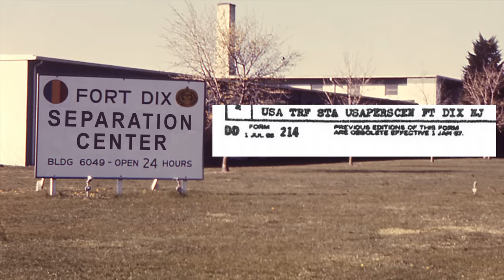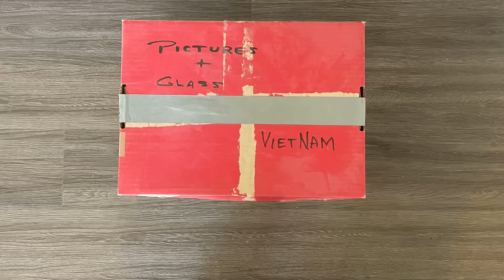MACV-SOG’s Jane Fonda Connection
October 1969 Kon Tum, Vietnam, MACV-SOG Command and Control Central:  Maj. Frank Jaks began to tell the me about a rescue mission he had run three years earlier. We were interrupted. Thirty years later I would learn about the end of the mission. It would be another twenty-five years before I discovered the untold story of the men he went to rescue and the Jane Fonda connection.

This is a replacement of an earlier video. You notice that one of the suspected POWs was named Jackson (The pilot that was lost). It happens there was also a Jackson that was a POW and released with Johnson. In the earlier version I screwed up a quote and had to replace the video to fix it. I hated to lose all your views and comments but there was no way around it.

Maps: Google Maps, Google Earth

“Dawson’s War” on Amazon

Recommended MACV-SOG Reading

Across The Fence

Secret Commandos

Whisky Tango Foxtrot

We Few